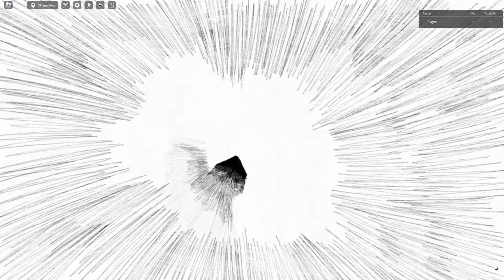All Character Moveset Vs Crab Boss (The Strongest Battlegrounds)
Timestamp:

0:00 The Strongest Hero
1:07 Hero Hunter
2:05 Destructive Cyborg
2:58 Deadly Ninja
3:44 Brutal Demon
4:58 Blade Master
5:57 Wild Psychic
7:04 Martial Artist
7:52 Sorcerer